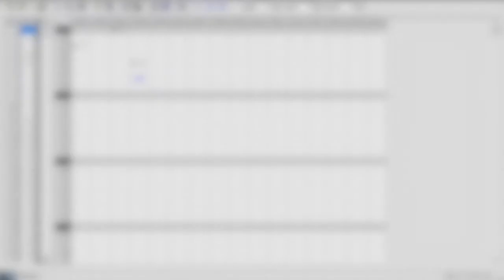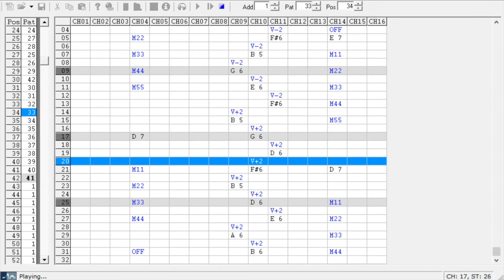MiGTracker Millennium - Almoth Plains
Almoth Plains (2003) is on of my early compositions with MML. It is a very clear piece using piano and various other classical instruments, which is still one of my favourites. The awesome piano and other instruments used are from the Personal Copy 4.2 soundfont.

MiGTracker Millennium (MML) is a music tracker written for Windows. It is the third generation, after MiGTracker (DOS, for Adlib FM compatibles) and MiGTracker Pro (DOS, MIDI compatible). MiGTracker Millennium is capable to use the Soundblaster's soundfonts to access multiple soundbanks at a time.

It's also possible to export the music to a MIDI file, which is very convenient to preserve the music since the tracker itself was writting in Visual Basic 6. Which is old and not easy to run anymore on current Windows systems.